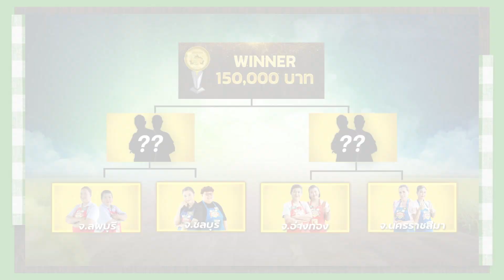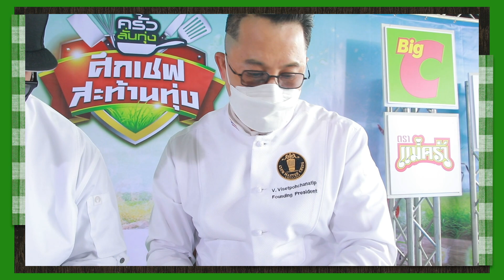ทีม จ.ชลบุรี และ จ.ลพบุรี ใครจะปรุง “ปลาไหล” เป็นเมนูเด็ดคว้าชัยในรอบนี้มาลุ้นกัน!!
ทีม จ.ชลบุรี และ จ.ลพบุรี กับวัตถุดิบ "ปลาไหล"
ที่ขึ้นชื่อว่า "ปรุงไม่ดี มีคาวแน่นอน"
ทีมใดจะได้ไปต่อ ลุ้นพร้อมกัน อาทิตย์ที่ 4 ก.ย.นี้ เวลา 13.05 น.